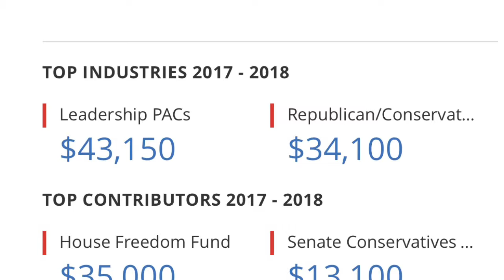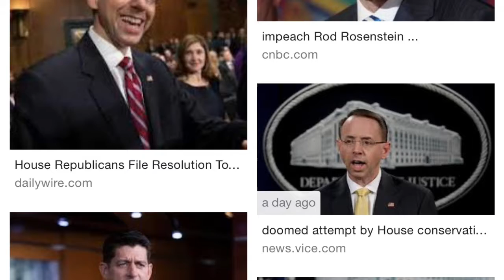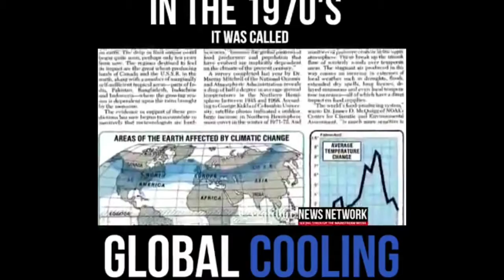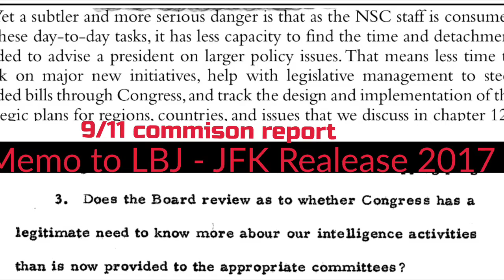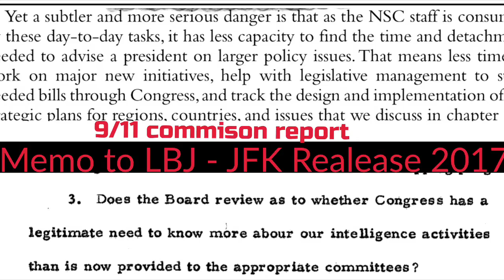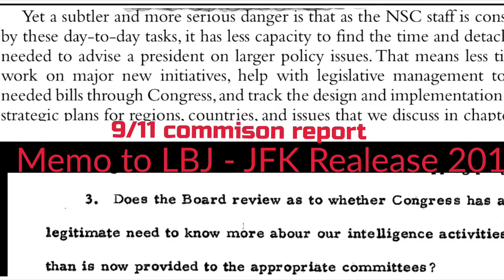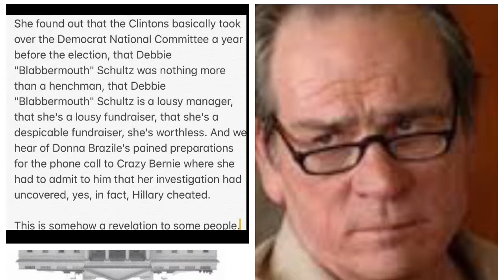Veteran Call - WarRoom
What I would say if I called into infowars but it wouldn’t work without all these graphic because all the triggered so called redpilled and republicans would be so assblasted, they would think I was a lib. This is the cancer this is the auto immune response the establishment want.